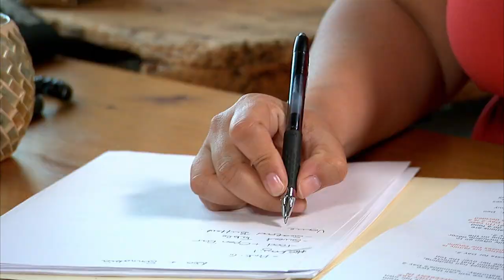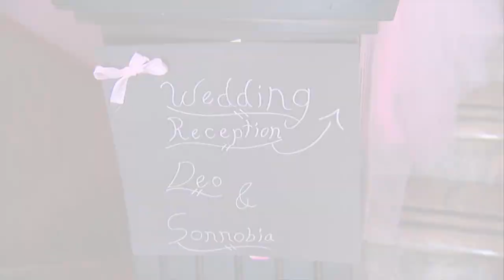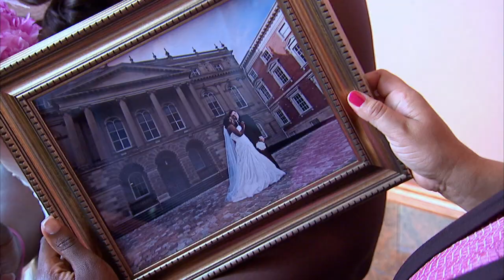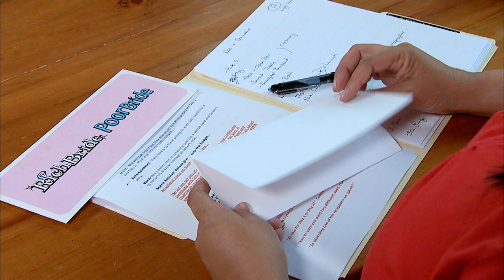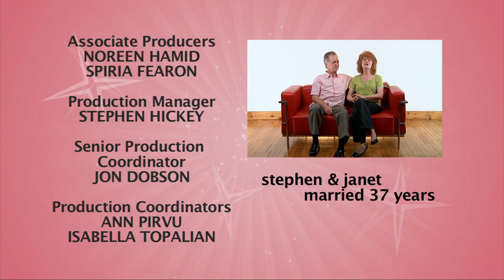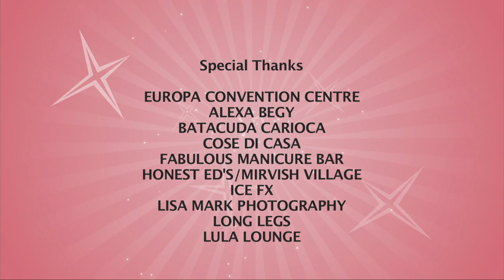Planner Struggles With Double Ceremony Wedding - Rich Bride Poor Bride 501 - Tale Of Two Parties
Bride Sonnobia and her fiancé Deo are about to say their "I do's". Watch a budget battle ensue as their wedding morphs into a production of one ceremony, two receptions, 300 guests and basically everything ordered twice...